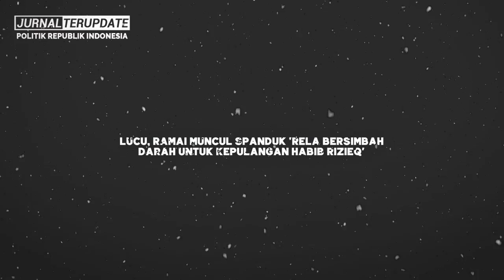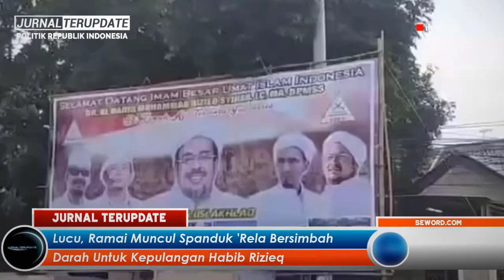MAKIN MENGGILA🔥NEKAT GEBRAK PEJABAT ELIT PERT4MINA, AHOK TERLALU BERANI PERTARUHKAN JABATANNYA❗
Terimakasih…!!